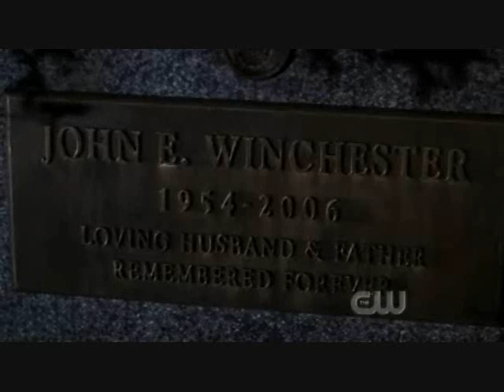Dean Winchester- So Cold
Dean's feeling closed off from everything because he is so angry his father died. He's been taking out his rage out on his brother Sam & during hunting.

Will Dean ever let his anger & grief out? Or will Dean let it consume him?

This video was done for fun.

Song: So Cold By: Breaking Benjamin